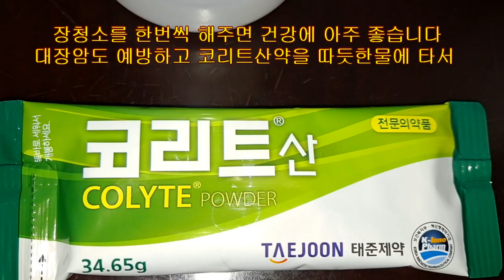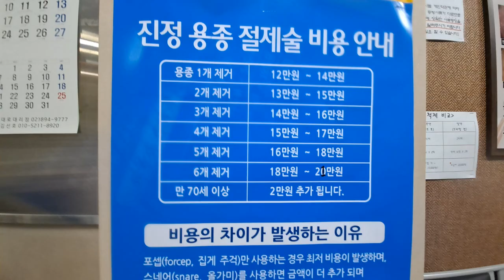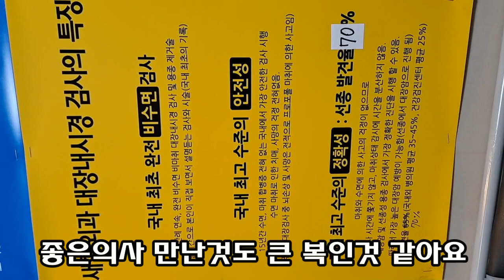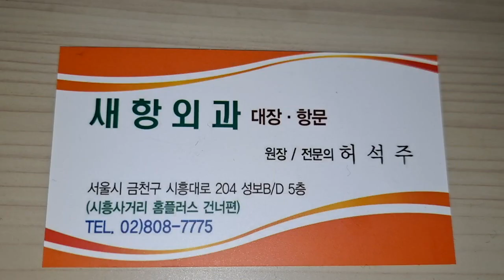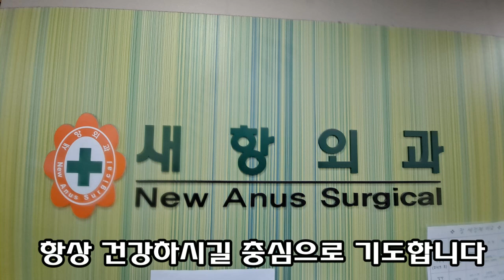대장내시경 특정보 드립니다.비수면,비마취 건강정보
대장내시경 특정보 드립니다 건강정보
♥감사 ♥감사
댓글 주시면 힘이 됩니다
 더 많은 건강 정보를 함께 할수있습니다
감사합니다 사랑합니다
번데기요리 맛있게 하는법
좋은글을 많이 들으면서 운동하면
정말 좋아요 함께해요
사랑합니다

양파백과, 양파의 모든것,요리,효능,말랭이 ^^❤

●  *스타네임* ● 💕 💜
회사명 : QR코드 전자명함
"SNS시대이다 전자명함필수"
이름 : 김정옥웰빙건강tv 건강전도사
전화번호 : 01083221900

[프로필]
*김정옥명강사.
*숭실대학 미래교육원 특임 교수.
*관악복지관 전임강사
*과천복지관 전임강사